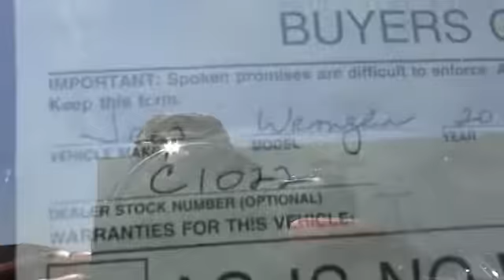2014 Jeep Wrangler Unlimited SIERRA CHRYSLER DODGE JEEP RAM: MONROVIA, DUARTE, AZUSA, GLENDORA, ARCA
2014 Jeep Wrangler Unlimited 4WD 4DR SPORT

SIERRA CHRYSLER DODGE JEEP RAM PROUDLY SERVING MONROVIA, DUARTE, AZUSA, GLENDORA, ARCADIA, AND SURROUNDING SOUTHERN CALIFORNIA LOCATIONS. THIS SILVER 2014 Jeep WRANGLER UNLIMITED IS EQUIPPED WITH A 3.6L V6 24V MPFI DOHC, TRANSMISSION, AND RECEIVES AN ESTIMATED 16 City/21 Hwy MPG. OR VISIT US AT 1305 S MOUNTAIN AVE MONROVIA, CA 91016 CARFAX Certified 1-Owner 2014 Jeep WRANGLER UNLIMITED 4WD 4DR SPORT Stock #: C1022 | VIN: 1C4HJWDG9EL174682 | 2014 Jeep Wrangler Unlimited 4WD 4dr Sport Sierra Chrysler Dodge Jeep Ram